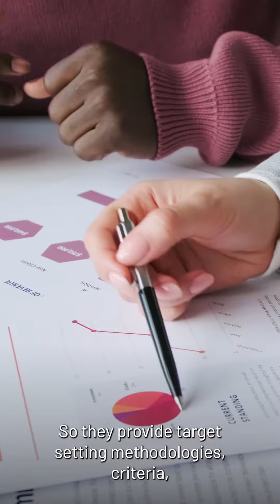SBTi guidance for the Transport sector explained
South Pole’s Amelia Ransome, Principal Consultant within the Corporate Climate Targets practice, explains what the new SBTi guidance for the Transport sector means for companies and why it’s important.

0:00 - 0:11 Introduction
0:12 - 1:00 What is the Science Based Targets initiative (SBTi)?
1:01 - 2:17 What does the new SBTi guidance mean for companies?
2:18 - 2:49 Why should companies start today?

South Pole is a leading provider of global sustainability financing solutions and services. South Pole helps companies, capital markets, and the public sector around the globe reduce their impact on the climate while mitigating corporate risk and creating value. South Pole is a science-based company and its expertise covers project finance, data collection, and climate risk analysis, as well as the development of environmental commodities such as carbon and renewable energy credits. South Pole has mobilised climate finance to over 700 projects that reduce greenhouse gas emissions in areas such as renewable energy, energy efficiency and sustainable land use. Follow OurClimateJourney.

Since its founding by an ambitious group of social entrepreneurs in 2006, South Pole has constantly been at the forefront of improving market-based mechanisms to solve climate change.

From the get-go, we wanted to ensure that the pole of our value creation would be in the South of this world - Africa, Asia, and Latin America; places that are typically the hardest and most disproportionately hit by the effects of climate change.

We chose the penguin as our corporate mascot: its natural habitat is South Pole, Antarctica, the last untouched continent and the final frontier of climate preservation.